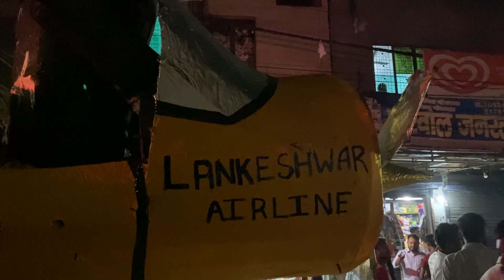Unique and Creative Raavan Dehan 2022 | Happy Dussehra 2022 | Thakur Saurav Vlog